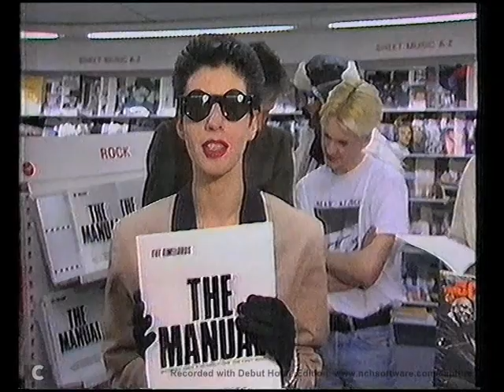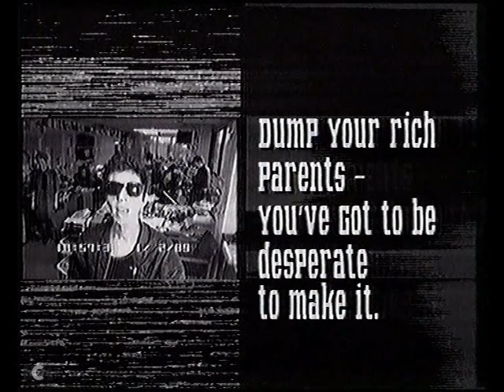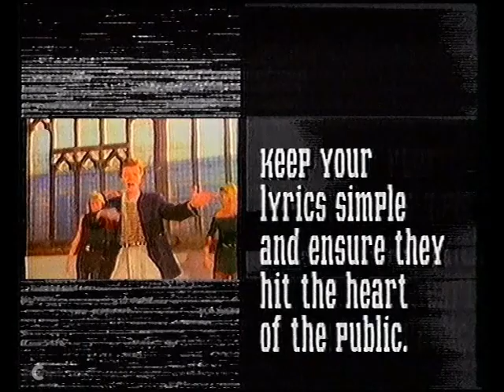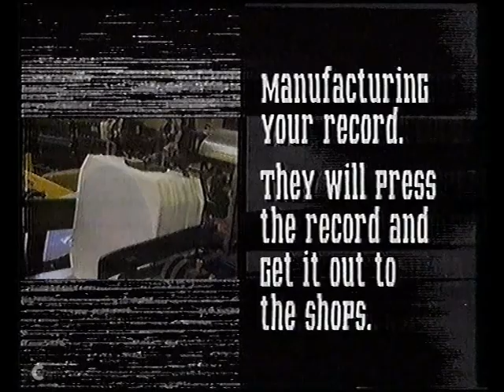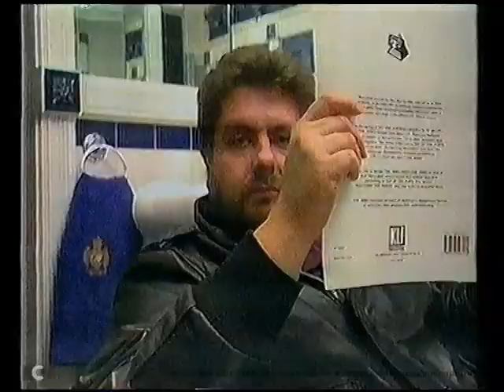Reportage TV show 1990s featuring KLF, Holly Johnson, Steve Sutherland, Tom Watkins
Reportage TV show from the 1990, featuring Bill Drummond, Jimmy Cauty  (The KLF).
Frankie goes to Hollywood's Holly Johnson
Steve Sutherland (Melody Maker).
Tom Watkins in the bath.